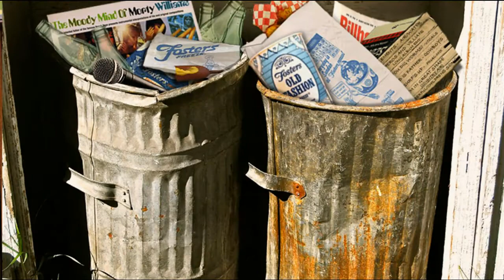Brian Wilson- Underwater Chant/ Brian Falls Into A Microphone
This is a slideshow video set to my own edit of a comedy skit recorded by Brian Wilson during sessions for the legendarily uncompleted Beach Boys' 'Smile' album from 1966/67. It features the voices of Beach Boys leader Brian Wilson, Smile collaborator Van Dyke Parks, and Wilson associates Michael Vosse, and David Anderle. Also caught on the tapes is Wrecking Crew drummer Hal Blaine.  It represents some of the stranger (and sillier) detours that were taken during the creation of Smile when Brian Wilson was filled with unbridled enthusiasm and creative verve. I hope you enjoy this wacky tribute.